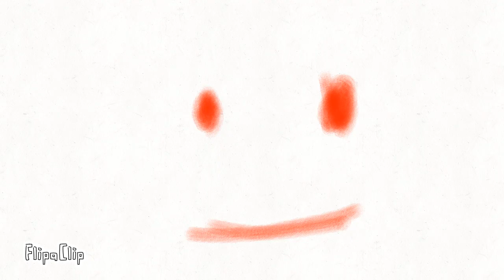The Slimepup.... (⚠ WARNING contains gore and flashing lights and scary faces Warning ⚠)